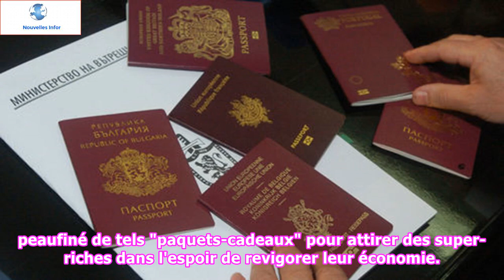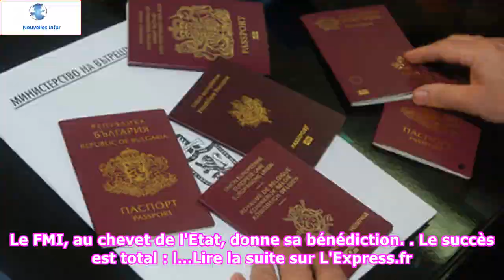Nationalité européenne à vendre